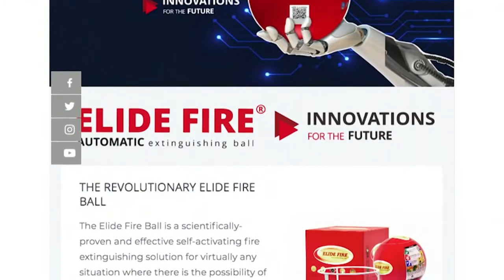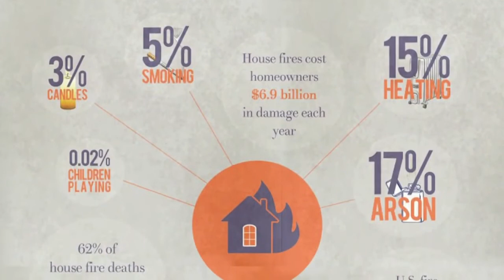Elide Fire USA - New Frontiers 2021